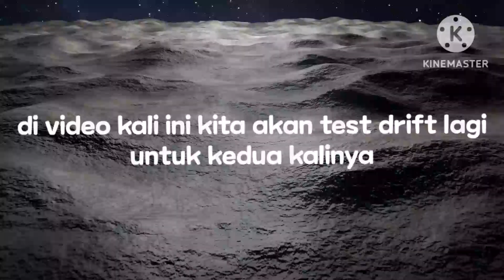test drift mobil yg akan dipajang di Car Dealership Tycoon S5 nanti